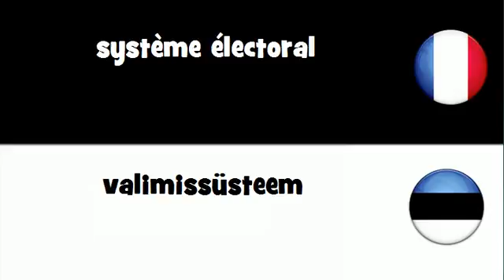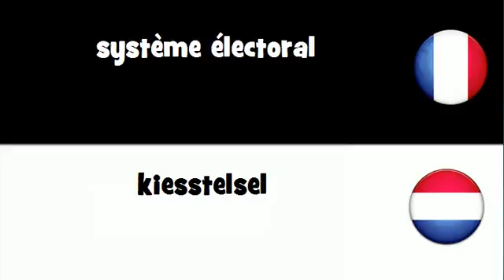VOCABULAIRE EN 20 LANGUES = système électoral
frenchwithvincent VOCABULAIRE EN 20 LANGUES = système électoral